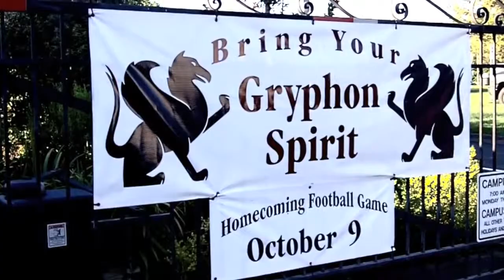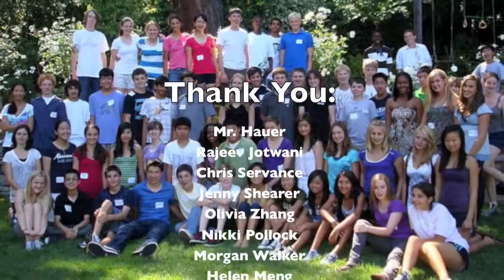Freshman Video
Molly's class project